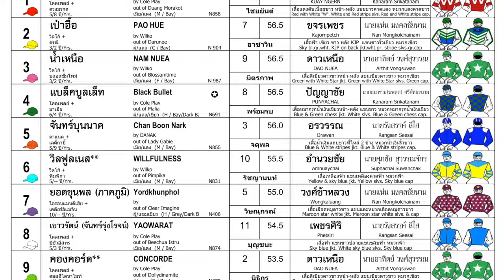KHUN AR defeats PAO HUE! - 27/10/2024 - Race 9 - Country Bred Division 2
Bangkok, Thailand - KHUN AR defeats PAO HUE! - 27/10/2024 - Race 9 - Country Bred Division 2